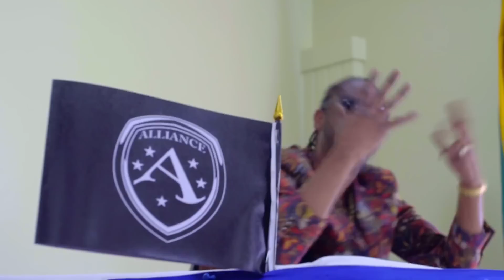Bounty Killer - Nuh Wah Know [Official Music Video HD]